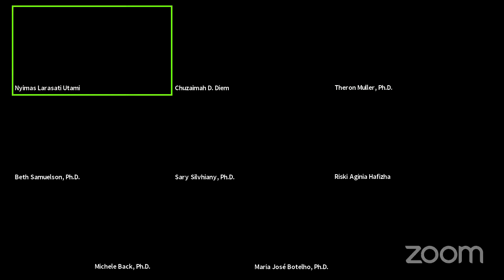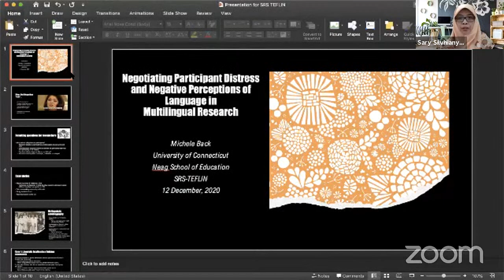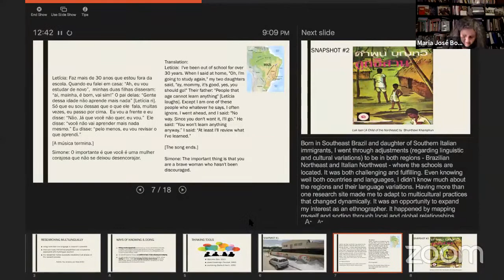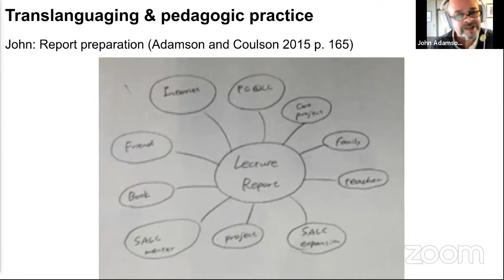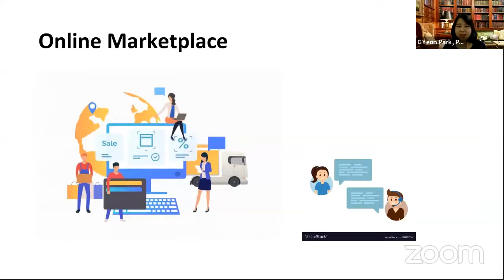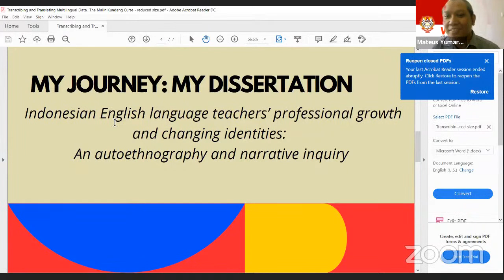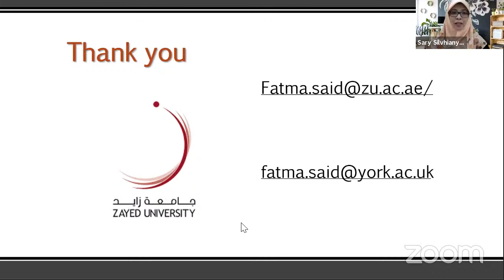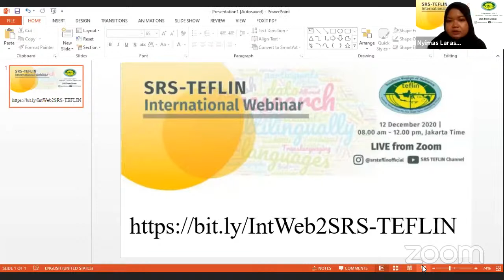SRS-TEFLIN 1ST INTERNATIONAL WEBINAR